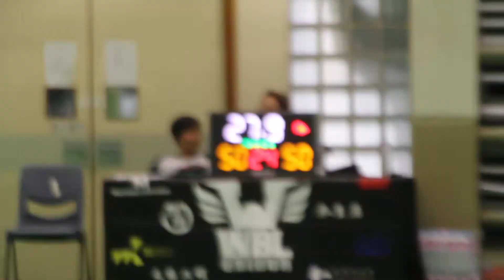7th WBL 30 10 2016 GAME 1 G Six vs CSU Part 4c